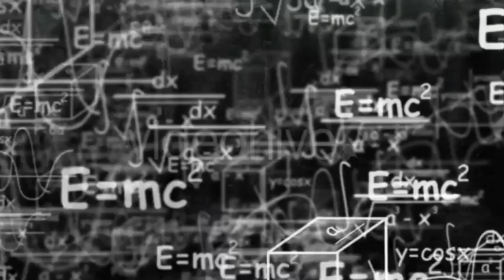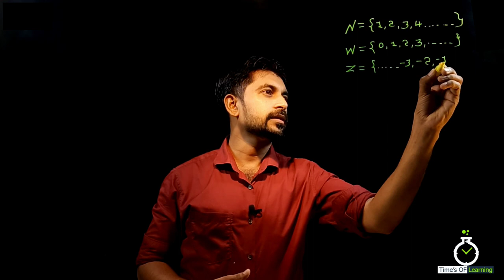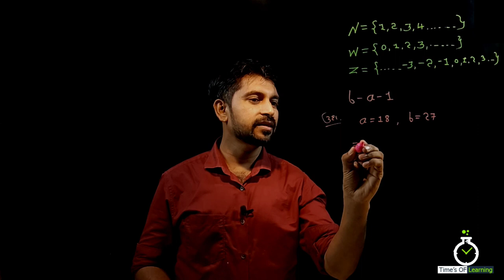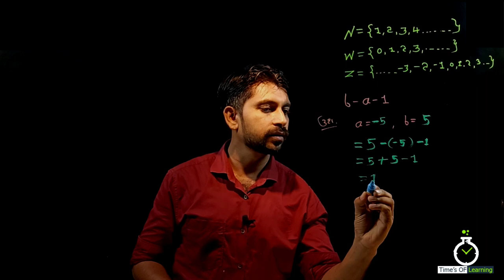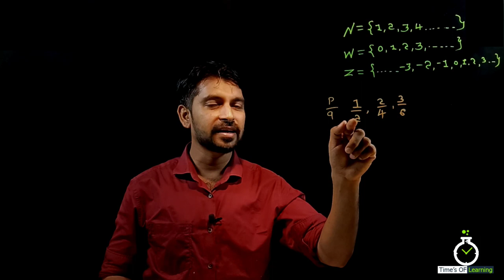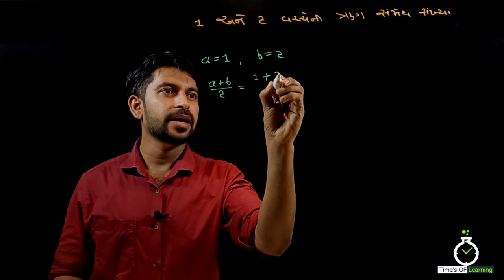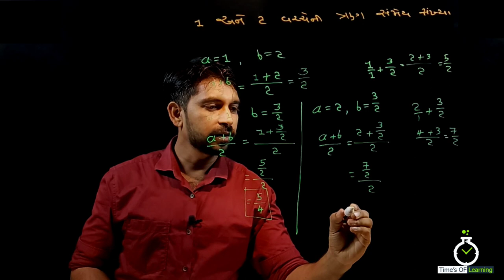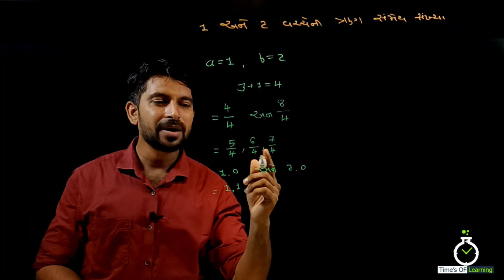ધોરણ 9 સંખ્યા પદ્ધતિ/Number method/part-1 on Time's Of Learning by ILESH SIR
Today this chapter provides insights including theory and examples
ધોરણ 9
NCERT course